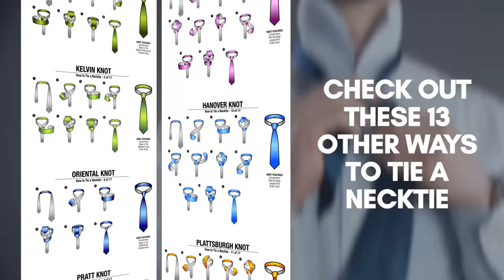Как Правильно Завязывать Галстук (4 Лучших Узла)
Хотите научиться правильно и быстро завязывать галстук или бабочку? Вам сюда!
Сделайте свой образ неотразимым.

Сегодня в видео Антонио продемонстрирует, как можно завязывать классические галстуки и галстуки-бабочки. Будут рассмотрены 4 узла (3 для галстука и 1 галстук-бабочка).

Мы призываем: Учитесь завязывать галстуки самостоятельно!